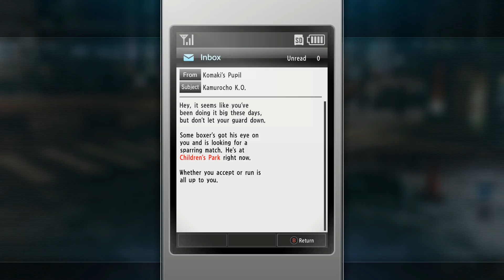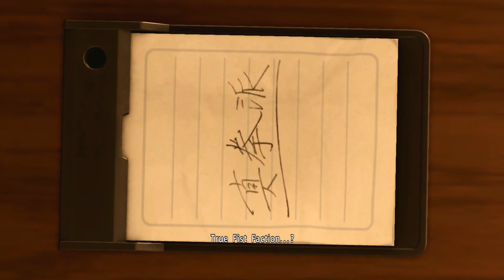Yakuza Kiwami 2 - Gameplay Walkthrough Part 5 - Jingweon Mafia [ PC ]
Yakuza Kiwami 2 Walkthrough Full Game Gameplay PS4 Pro PC No Commentary 1080p 60fps HD, Featuring Kiryu Kazuma, Ryuji Goda, Haruka Sawamura, Kaoru Sayama, Goro Majima, Daigo Dojima, Jin Goda, Yayoi Dojima, Makoto Date, Akinobu Uematsu, Makoto Makimura, Jiro Kawara and much more.
Showing all cutscenes, boss fights, upgrades, Outfits/Costumes, side missions, Final Boss and ending.

Yakuza Kiwami 2 is a remake of Yakuza 2, and is an action-adventure game set in an open world environment and played from a third-person perspective. Similar to the previous remake title, Yakuza Kiwami, Kiwami 2 follows the same plot structure of Yakuza 2 while adding new gameplay features and enhancements from later titles, as well as new story elements to resolve confusing plot points in the original release and tie the game more closely to other titles in the series. The player controls series protagonist Kazuma Kiryu as they explore the fictional Japanese districts of Kamurocho, Tokyo and Sotenbori, Osaka. Combat is based on that previously seen in Yakuza 6. A new "Majima Saga" story scenario features recurring series anti-hero Goro Majima as a playable character. The Cabaret Club minigame from Yakuza 0 returns, as does the Clan Creator from Yakuza 6, bringing in New Japan Pro Wrestling stars Keiji Mutoh, Masahiro Chono, Riki Choshu, Genichiro Tenryu, and Tatsumi Fujinami.